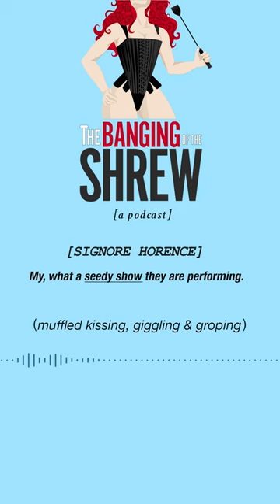WHAT A SEEDY SHOW! | Excerpt from THE BANGING OF THE SHREW PODCAST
[Music by Zach Tabori. Cover Art by Hallie Breene.]